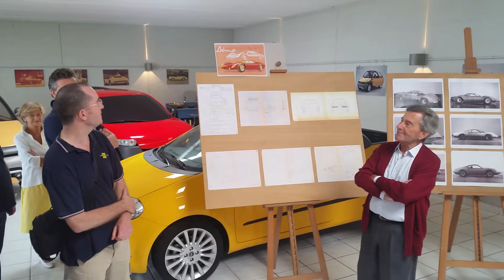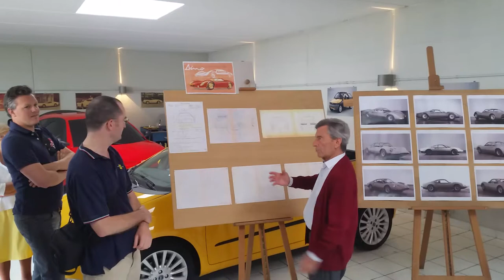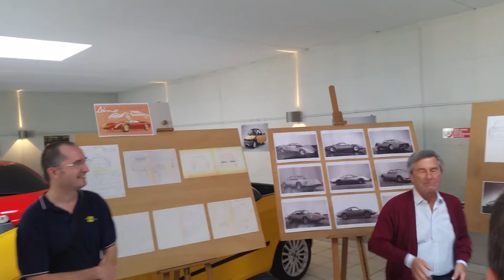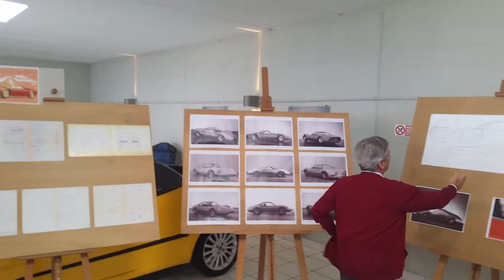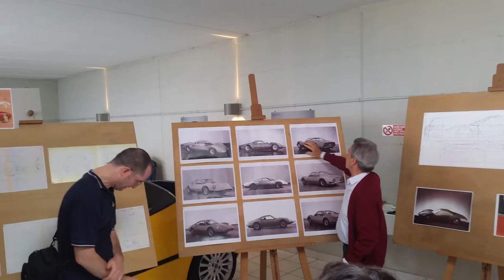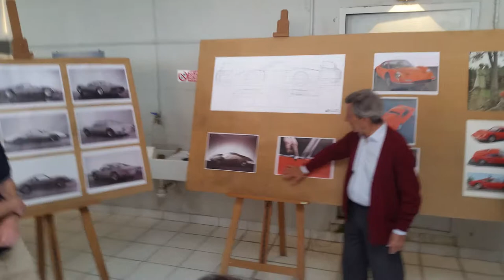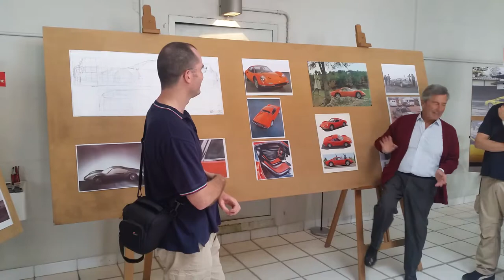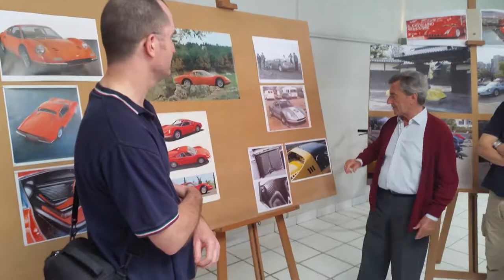Leonardo Fioravanti Dino Design Lecture